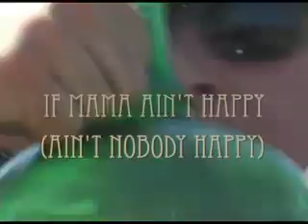If Your Mama Ain't Happy (Ain't Nobody Happy)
Revised music video by Blind Rhymin' Cornbread and the G-Men. The G-Men include Irving "Jugs" Puffman, Catskills Shorty and Whitey Wyatt.  The fifth G-Man is Skynner Jack on drums.